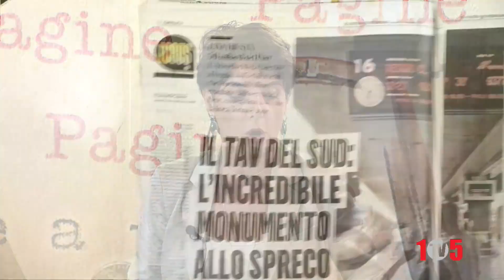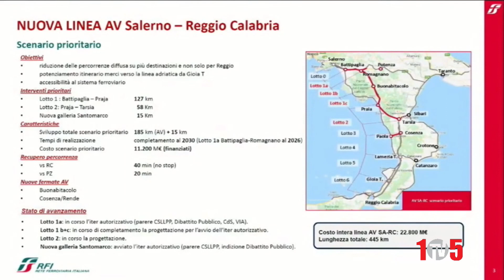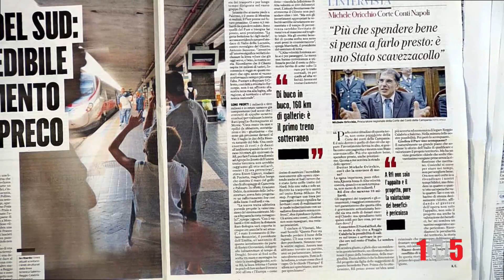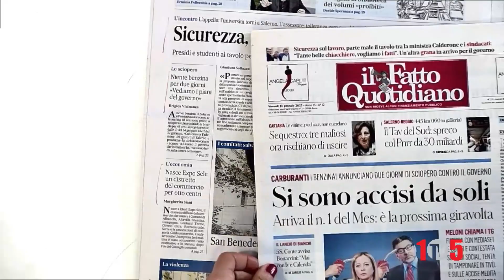Pagine 105TV Antonello Caporale 13 gennaio 2023